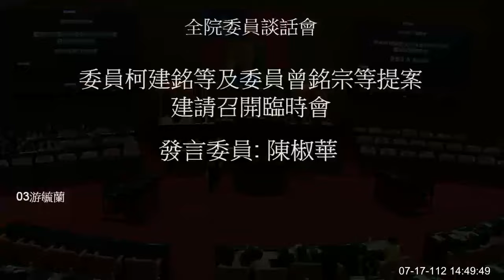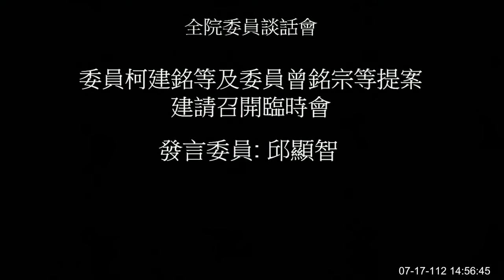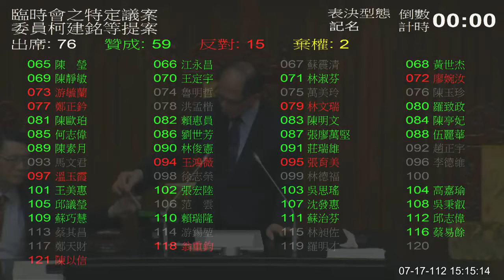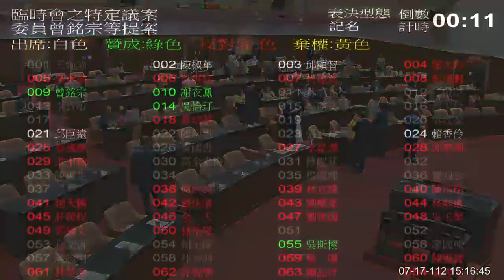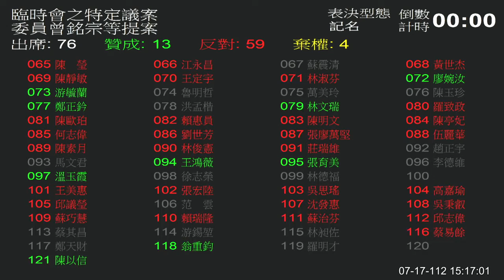20230717 第二次臨時會 劉世芳 謝衣鳯 邱臣遠 陳椒華 游毓蘭 邱顯智 全院委員談話會 【立法院演哪齣？】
0:00 intro

劉世芳 0:04:36
謝衣鳯 0:08:38
邱臣遠 0:13:30
陳椒華 0:16:50
游毓蘭 0:20:17

邱顯智 0:23:46